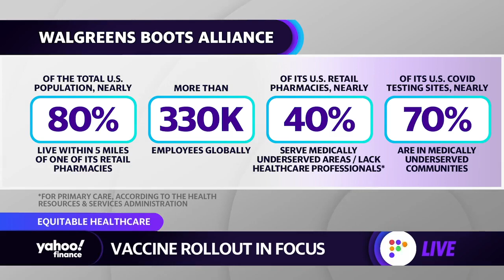Coronavirus vaccine: Walgreens is focusing on targeting vaccine distribution in underserved areas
This segment originally aired on February 12, 2021.
On Friday, some big pharmacies including Walgreens started distributing COVID-19 vaccines across the country under President Biden’s retail distribution program. Carlos Cubia, senior VP and global chief diversity, equity and inclusion officer at Walgreens Boots Alliance, joins Yahoo Finance Live to discuss how the company is handling distribution — including within minority communities.